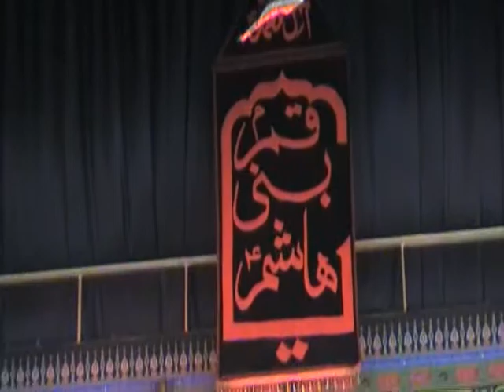7th Muharram Syed Zeeshan Haider Zaidi India@Hussaini Mission Newport 28/09/2017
Anjuman Hussaini Mission Newport
Matami Hussaini Sangat South Wales U.K
7th Muharram 2017
Khateeb e Velayat Shahenshah e Musaib
Shaan e Ulema
Syed Zeeshan Haider Zaidi of India